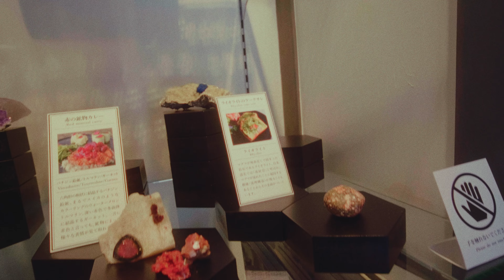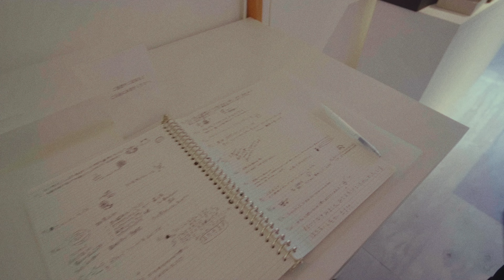Kyoto Animation Pilgrimage Ft. Daimonji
Nihongo Jouzu